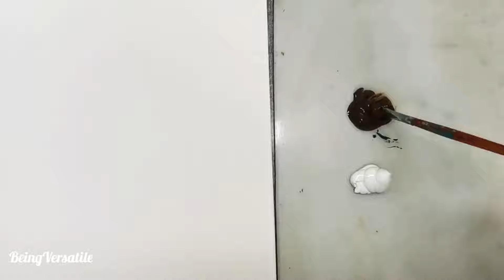Glass Vase and Rainy Window- Acrylic Painting for the Begginers || Step-by-Step tutorial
Colours are shown on the screen
Brand of the colours : winsor and newton +Liquitex

Artist: Aakash Gandhi

Music 1 of 3 : Frozen in Love
 Music 2 of 3 : Sea of Memory
Music 3 of 3: Just Stay